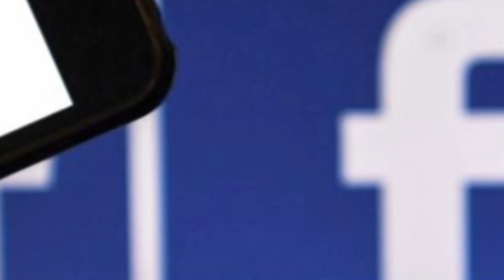RANA ALIENIGENA ...LA VERDAD.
Desde el año 2020, en Facebook circularon algunas  imágenes donde se observa a una extraña rana de apariencia extraterrestre.